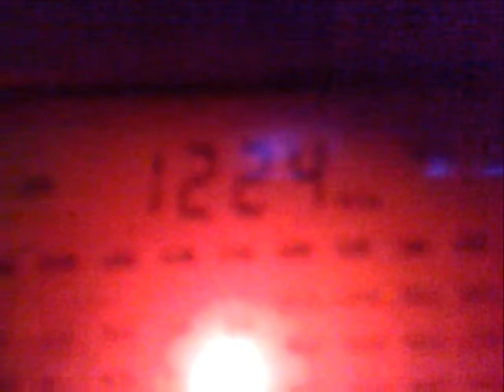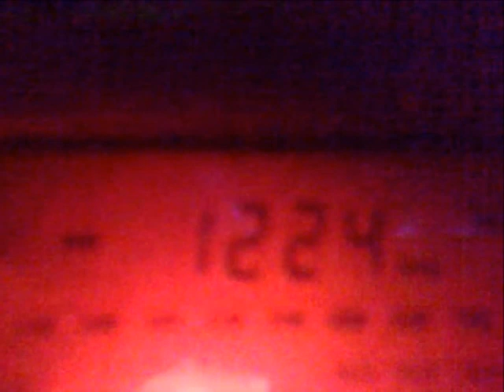2803202031827 MW DX 1224 kHz - Radio Plateau, Nigeria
20:34 and 20:55 UTC.